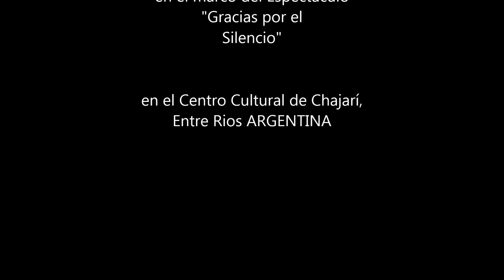Emilio Vercellino interpreta EL BIEN PERDIDO /Chacarera de Pablo del Cerro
EL BIEN PERDIDO -chacarera de Atahualpa Yupanqui-Pablo del Cerro, interpretado por Emilio Vercellino -

El lugar :centro Cultural de Chajarí-Prov.Entre Rios (Salón "Hector Pintos")-ARGENTINA -el Dia :24 de Octubre de 200